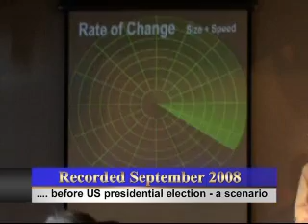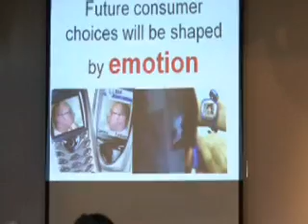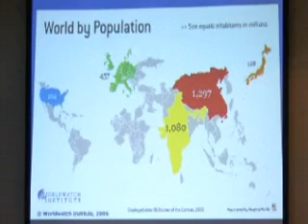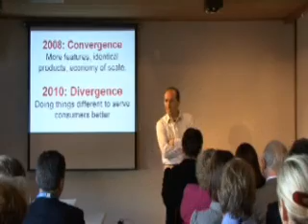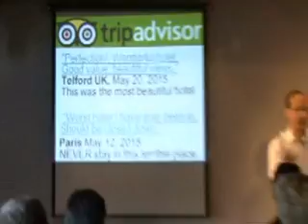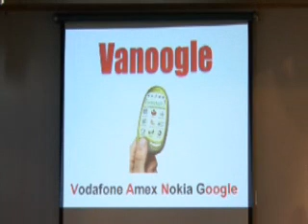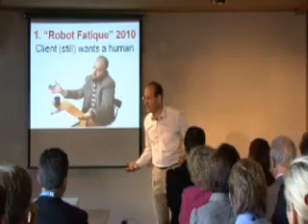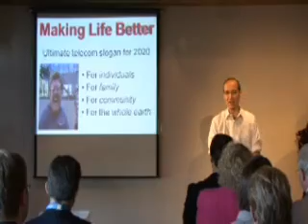2020 Future seen from 2015: Futurist Mobile World. Consumer Trends:keynote conference speaker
2015 scenario: Future by 2020. communications, marketing, management, leadership, virtual teams and virtual organisations.  Customer focus in product design, advertising, brand development, software and hardware. Mobile marketing and positional advertising trends. Consumer use of personal organisers, smartphones and mobile devices, mobile phones and other technology. Virtual switchboards, virtual meetings and distance learning. Future bandwidth, video streaming demand, convergence and divergence of technology. Future innovations in communication. Mobile phone strategy for emerging markets and developed markets. Banking and financial services: Banks will become phone companies and telecom companies will become banks using personal organisers. Mobile payment systems, micropayments, mobile phone credit card transactions and loans. All innovation is divergent - doing things different and better. But most companies focus on convergence on price, quality, features.image, branding, winning customers, online marketing and building trust. Consumer changes, preferences and lifestyles. Keynote conference futurist speaker - Patrick Dixon. Energy saving, global warming, carbon neutral business and helping climate change. Videoconferencing and virtual teams. Winning the war for talent - motivation and leadership styles.